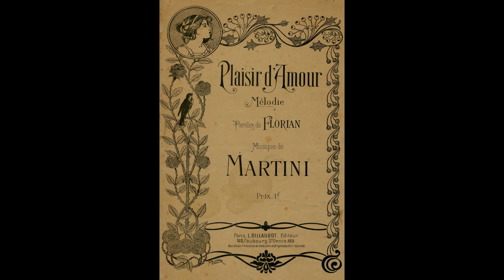Plaisir d'amour - Piano